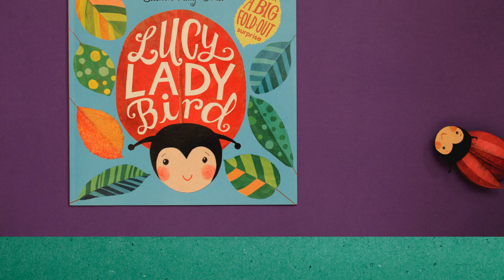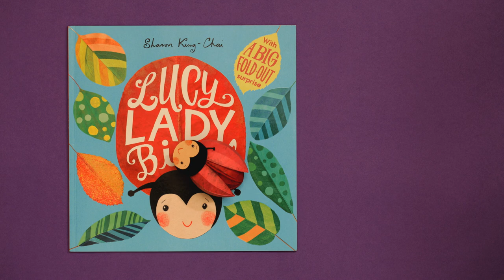Lucy Ladybird - Book Trailer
Lucy Ladybird is different to the others, she has no SPOTS!
Out now in paperback and interactive app for iPad (search for Lucy Ladybird in Apple Store).

Book trailer for 'Lucy Ladybird Has No Spots' by Sharon King-Chai
By Line Lunnemann Andersen (Andersen M Studio) and Mikkel Lundsager (Studio Lundsager).